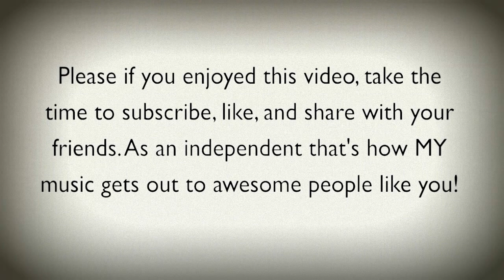"Ain't No Other Man" by Christina Aguilera (Kata Hay)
I think we all wish we had the pipes of Christina, I know I don't, so I took this song and put my own spin on it. Hope ya get it, and like it. :)